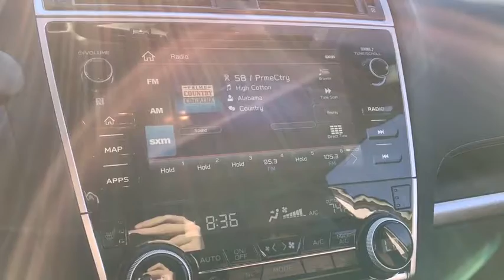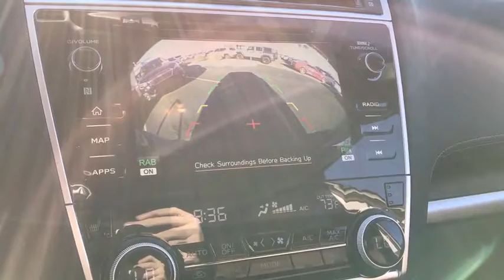2019 Subaru Outback Phoenix, Peoria, Scottsdale, Avondale, Surprise, AZ S7735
Wilderness Green Metallic New 2019 Subaru Outback available in Phoenix, Arizona at Peoria Subaru. Servicing the Peoria, Scottsdale, Avondale, Surprise, AZ area.

Peoria Subaru
8590 W Bell Rd